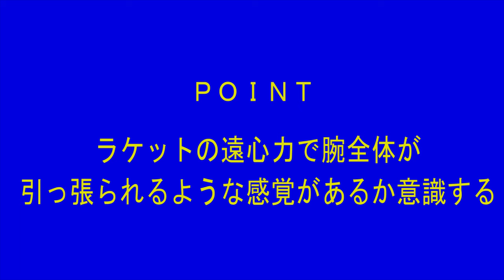コートでの練習時間は短いけど、周りの人に差をつけたい！ストロークをコート外で上達する方法 ～動きの実践編①～【テニス動画知恵袋】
コートでの練習時間はあまりない、あるいは、オンコート以外でも練習をして、仲間やライバルに差をつけたい、という方へ、ストロークをオンコート以外で練習して、仲間やライバルに差をつけるための実践的な練習方法を解説しました！

その他の技術解説動画はこちら！
動画のリクエストやご意見も募集しています！

もし、動画をご覧になって、少しでもあなたの役に立ちましたら、「高く評価」ボタンをお願い致します！

テニス
オンコート
仲間
ライバル
ストローク
打ち方
くせ
打点
身体の使い方
力む
知恵袋
かまえ
インパクト
tennis
stroke